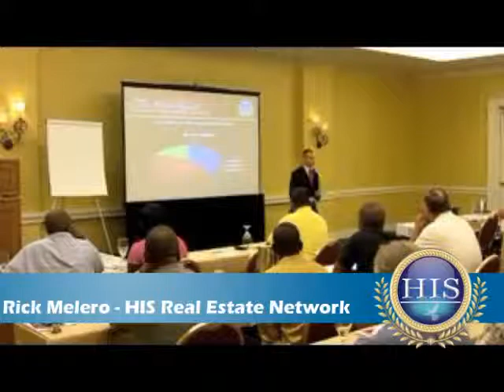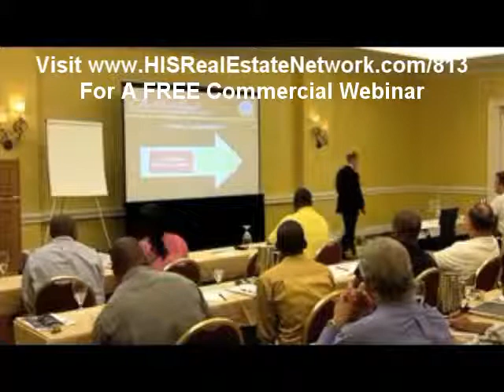How does the PPM work? Part 1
HIS Capital Group Principal Rick Melero explains how the PPM program works under HIS Capital Group, LLC.